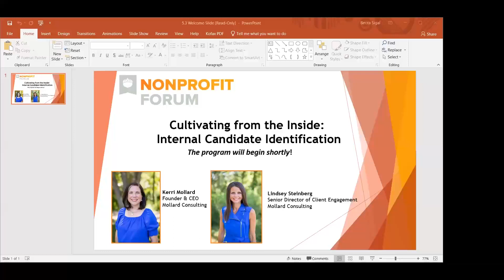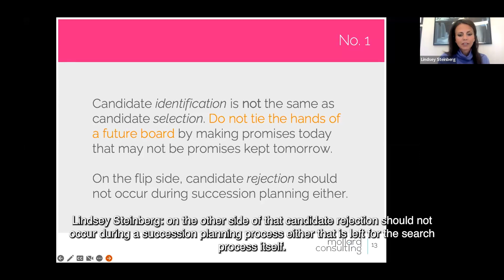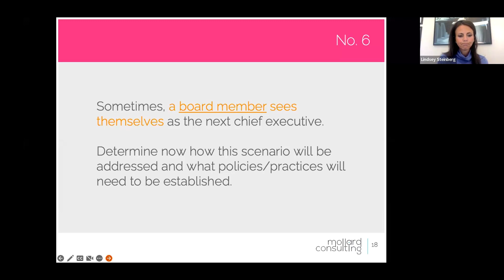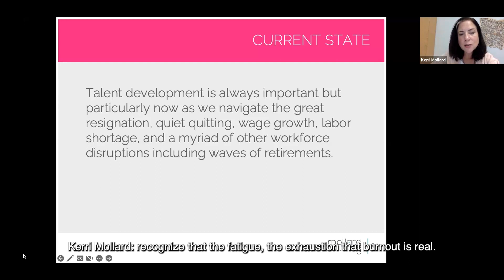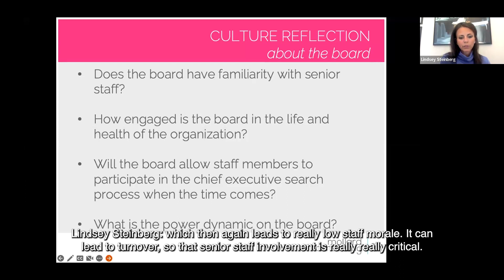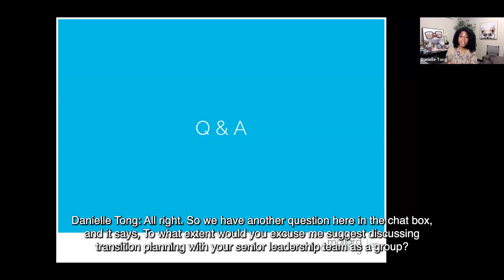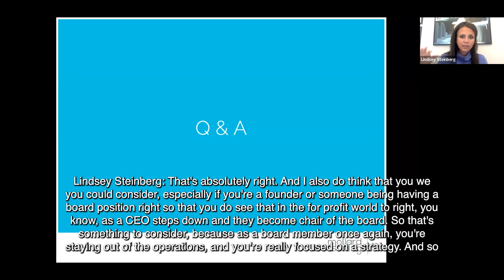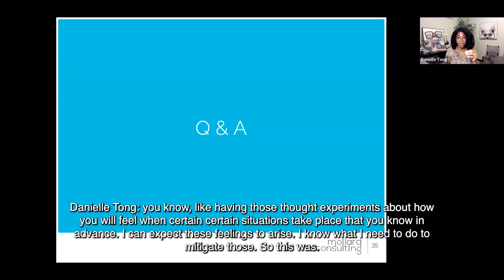Cultivating from The Inside: Internal Candidate Identification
Organizational leaders often believe that senior leadership team members want the current chief executive’s job. Sometimes they do but are not ready; sometimes, they may be ready but not interested. Another variation is a senior leader wants the job, but the board does not want them. In this forum, the presenters will explore the importance of professional development plans and key policy documents, such as conflicts of interest and whistleblower protections.

About the Presenters:

Kerri Mollard, founder of Mollard Consulting, is a respected authority on nonprofit board governance, planning, and fundraising. Her 27-year career in the nonprofit sector includes roles in fundraising, public relations, and executive leadership. Kerri’s firm, founded in 2003, is dedicated to building the capacity of nonprofit organizations and the individuals who serve them. Through this work, she has a proven track record of driving growth and fueling client success. In addition to leading her firm, she spent time teaching nonprofit management and public relations courses, designed curriculum, and advised students at Ohio Dominican University. She earned three awards for her work with students. In 2021, Kerri ran for office and now serves in her first term as a Plain Township Trustee. She has a master’s degree from Indiana University, bachelor’s degree from The Ohio State University, and Certificate of Nonprofit Board Consulting from BoardSource.

Lindsey Steinberg, Senior Director of Client Engagement at Mollard Consulting, is a respected leader on nonprofit management and board governance, fundraising, and organizational planning. Lindsey is client-centered with strong training and communication skills and extensive experience working for nonprofits in a wide variety of sectors. Prior to consulting, she had executive leadership experience at DC Behavioral Health Association and spent time in educational and management consulting after teaching in Chicago Public Schools. Lindsey has a master’s degree from Loyola University (Chicago) and a bachelor's degree in Business Marketing from Miami University.